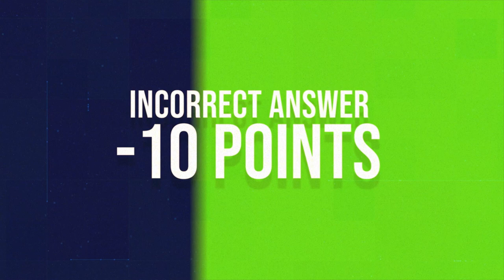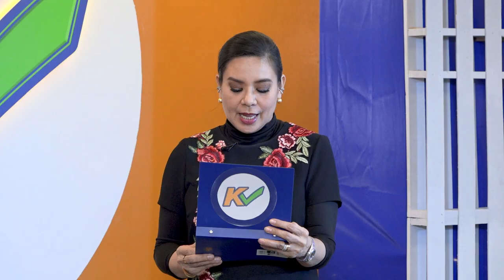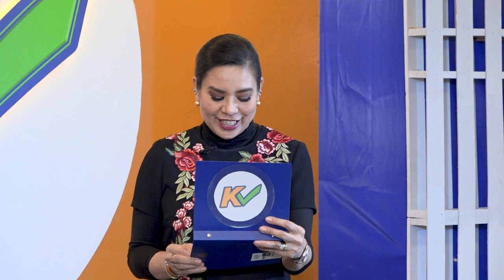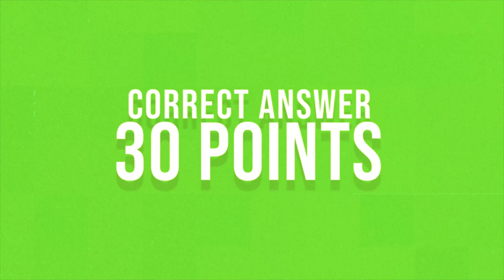KCHECK | Week 11 Episode 55